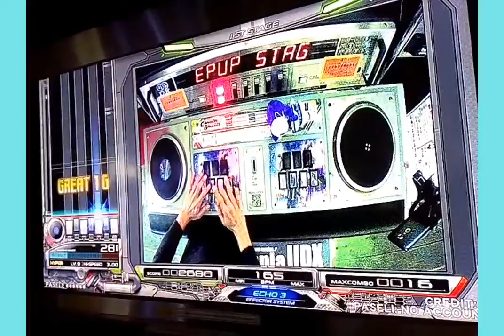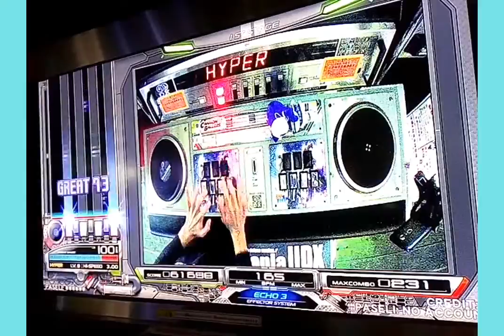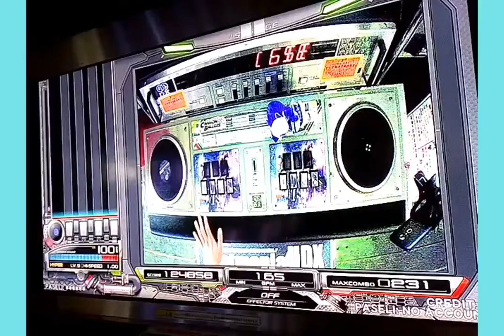[IIDX] 25 CANNON BALLERS WONDER WALKER (SPH)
新作稼働なって即プレーしましたが絵がカッコイイし車好きには似合いそうな感じになります(デザインの感想です)、曲はLincleの方ですが初見でクリア達成しました!!
PLAYER:S-I